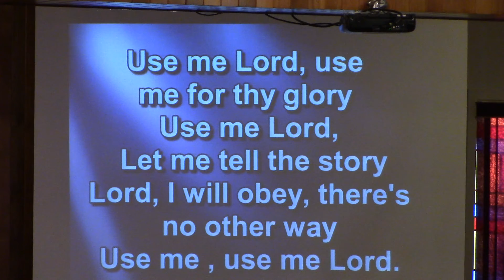Use Me Lord